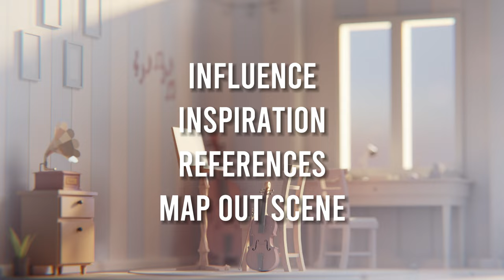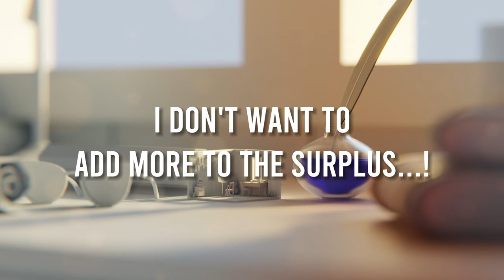Isometric Scene Creation Masterclass Course Overview | Blender 3d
In this video, we're giving you a thorough look at our exciting new course: the Isometric Scene Creation Masterclass. Come along as we explain what you can expect from this course and show you all the different things you'll learn.

We'll cover everything you need to know about making isometric scenes, from the basics to more advanced techniques. Whether you're new to isometric design or already have some experience, there's something here for everyone.

By the end of the video, you'll have a good idea of what the Isometric Scene Creation Masterclass is all about and how it can help you improve your skills. So, let's dive in and discover all the exciting things this course has to offer!